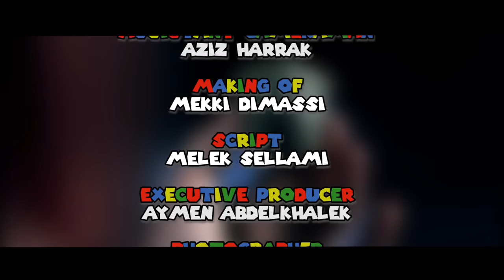Anis Letaief - Zine Ezzine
directed by : Marwa Jawabi
lyrics : mohamed majdi abbes
arranged by : mohamed gritli
prod : afrec prod